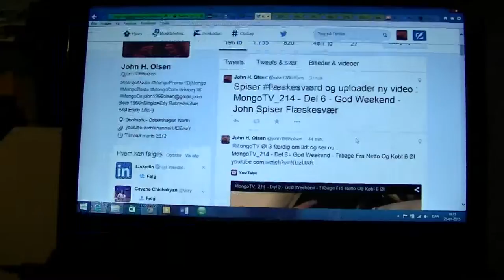MongoTV_214 - Del 7 - Timelaps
Del 7 - Timelaps.